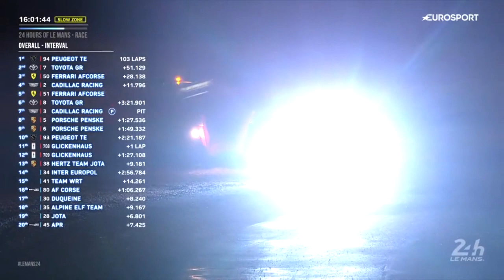Hypercar (8h in) leader Ferrari AF Corse spins out - 24h Le Mans 2023